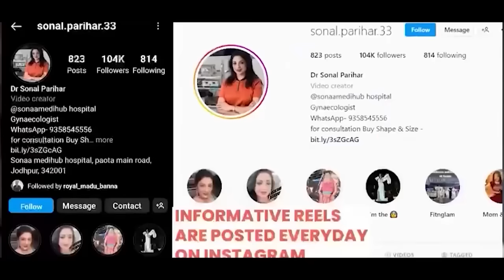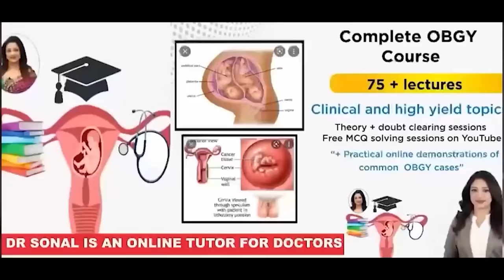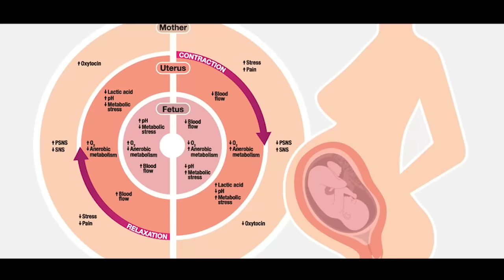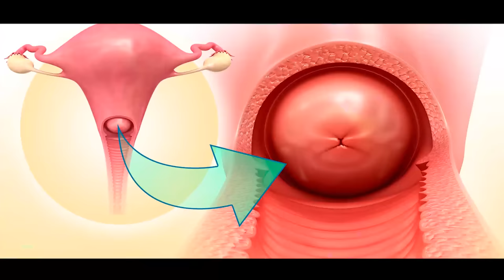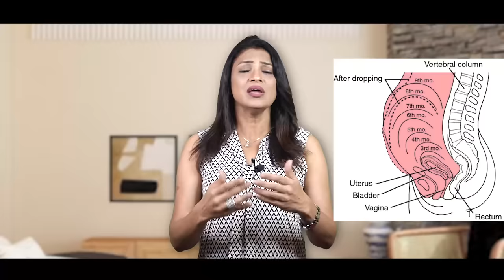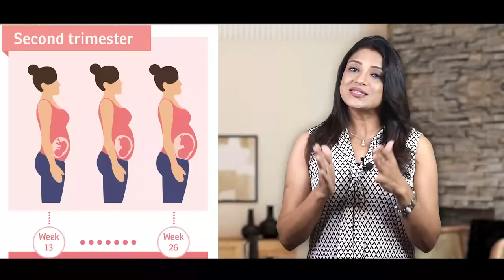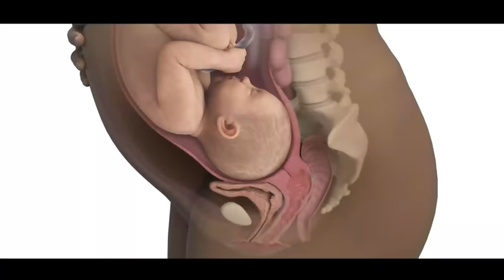किस समय हॉस्पिटल जाये ? क्या है लेबर पैन के लक्षण ? Normal delivery symptoms | Dr. Sonal Parihar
FB page -“Ask your gynaecologist

Hospital address—
Sonaa Medihub Hospital
97 1st polo
Paota main road
Jodhpur-342001
Rajasthan, India